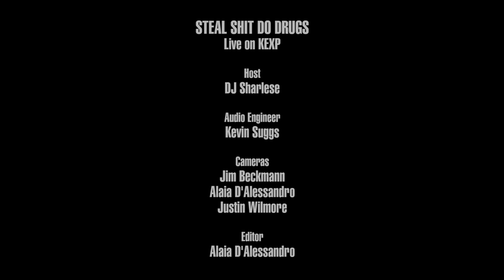Steal Shit Do Drugs - Full Performance (Live on KEXP)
presents Steal Shit Do Drugs performing live in the KEXP studio. Recorded February 2, 2017.

Songs:
Action
Trash Man
Eye Sore
Ice Cream Bars

Host: DJ Sharlese
Audio Engineer: Kevin Suggs
Cameras: Jim Beckmann, Alaia D'Alessandro & Justin Wilmore
Editor: Alaia D'Alessandro